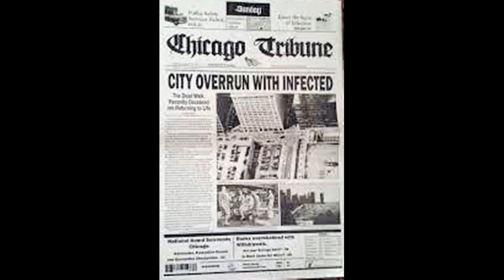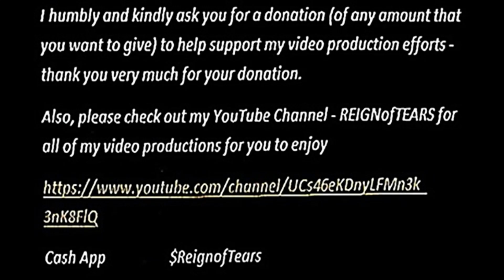DEVOTION in a POST-APOCALYPTIC WORLD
PHOTO CREDITS: Google Images; Ecosia; Shutterstock; Alamy; Getty Images; Pinterest; Istock; Adobe; Facebook; YouTube; Dreamstime; Canstock; Flickr; ageofstock.com; 123RF; freepik.com;  Edexlive; Pittsburgh City Paper; Spinor Info; Philadephia Magazine; Pixabay; 3DTotal; Starry AI; Kickstarter; Fubiz; Sandboxx; NightCafe Creator; Etsy;  Georgia Straight; Metacritic; Live Science; The New York Times; The Urban Writers; Catapult Co; Car and Driver; IMDb; TOrrent Galaxy